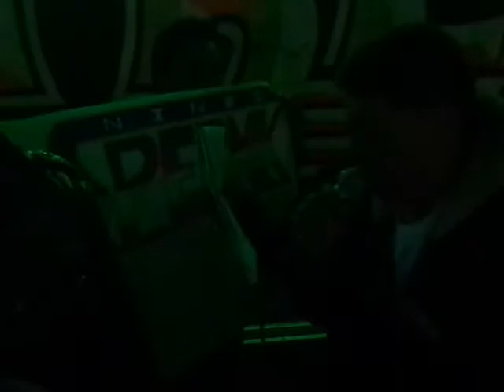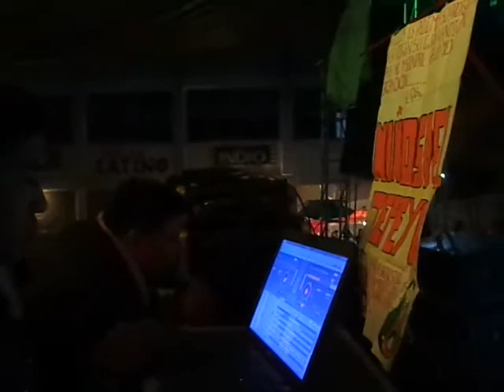DISCOMOVIL CONSENTIDO 2-4 SAN MATEO OTZACATIPAN 19 DE MAYO